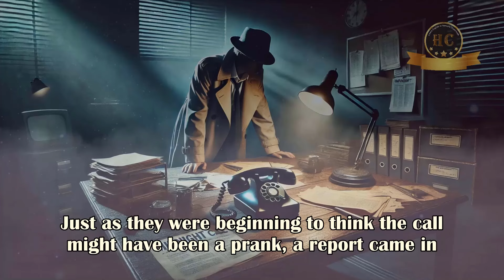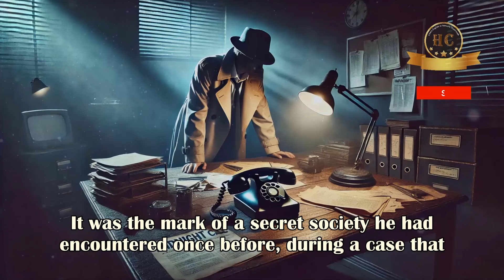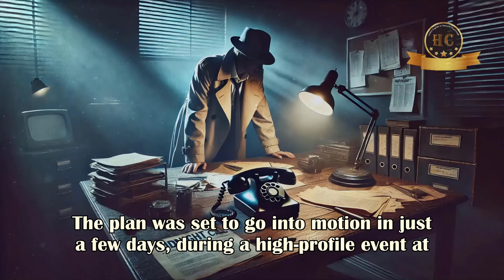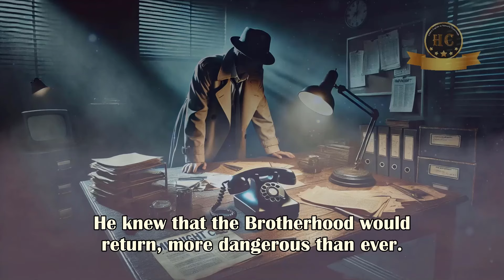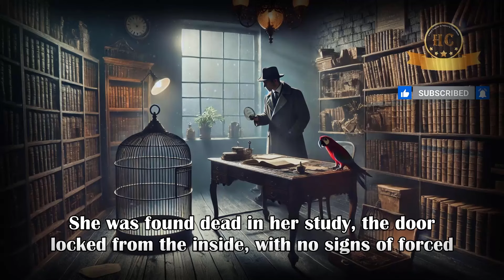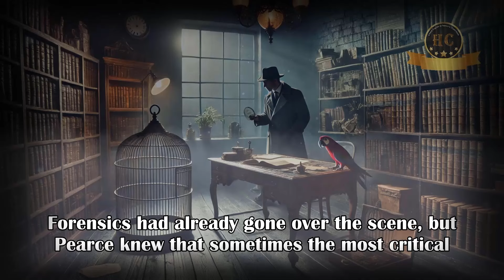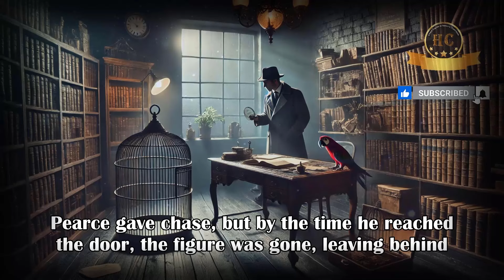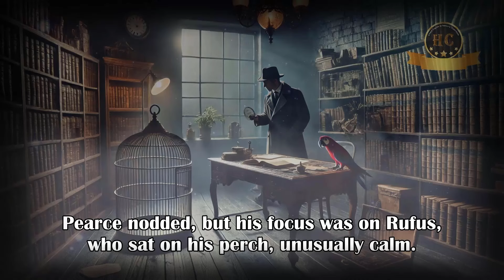Midnight Call The Unraveling of a Sinister Plot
Midnight Call: The Unraveling of a Sinister Plot takes you deep into the shadowy world of detective James Carter, where a single, chilling phone call sets off a chain of events that will keep you on the edge of your seat. This thrilling detective story is filled with suspense, mystery, and unexpected twists as Carter and his partner, Detective Frank Willis, race against time to unravel a complex conspiracy that reaches the highest levels of power.

In this gripping tale, Carter is drawn into a deadly game of cat and mouse with a powerful secret society known as the Brotherhood of the Serpent. As he delves deeper into the dark underbelly of the city, the stakes grow higher, and the danger becomes ever more palpable. The Brotherhood is relentless, and their sinister plot threatens not only Carter's life but the very fabric of the city itself.

With masterful storytelling and vivid imagery, this story pulls you into a world where every decision could be the difference between life and death. Will Detective Carter be able to stop the Brotherhood's plan before it's too late? Or will he become another victim in their ruthless quest for power?

If you love tales of intrigue, suspense, and action, then this video is a must-watch. The twists and turns of this detective story will keep you guessing until the very end.

Our channel is dedicated to bringing you high-quality content that keeps you entertained and engaged. If you enjoyed this video, we have plenty more in store for you. Each video is crafted with care, ensuring that you receive the best experience possible. Make sure to explore our other detective and crime stories, where each case is more complex and fascinating than the last.

This way, you'll be the first to know when a new video drops. Your support helps us continue to create content that you love.